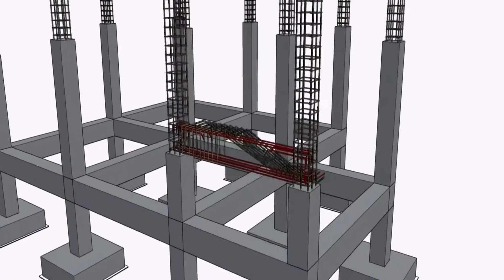لو عندك شرخ زي ده تعمل ايه بسرعه قبل مايكبر يعاد هذا الفديو بسبب الصوت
ما عليك سوى الانتساب إلى هذه القناة للاستفادة من المزايا:
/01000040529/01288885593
مهندس اشرف